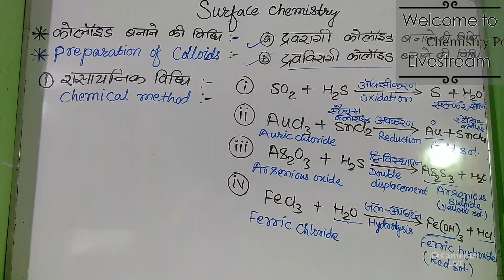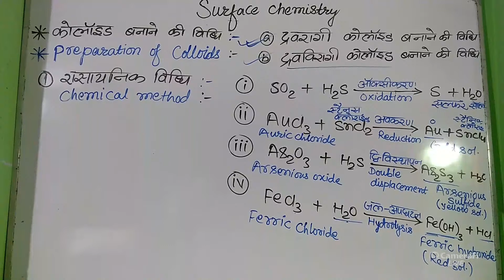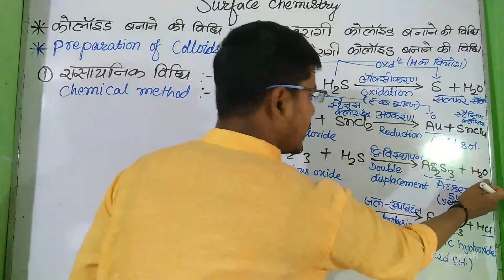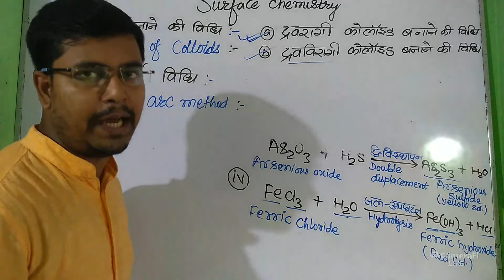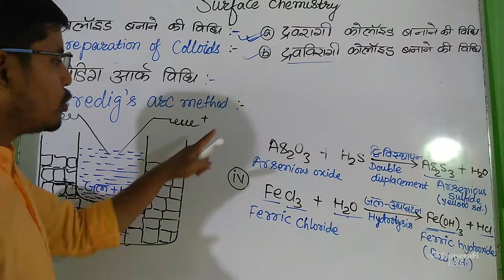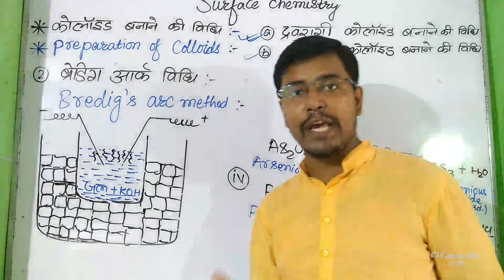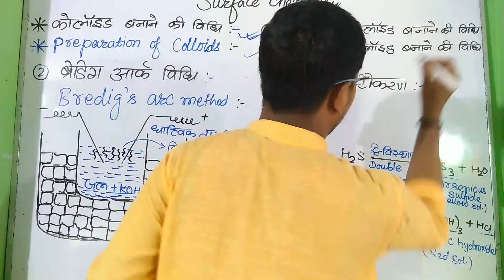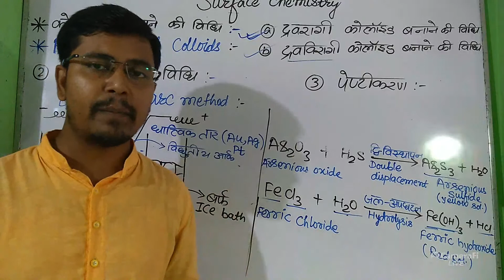Bredig's_arc_method || Preparation of Colloid || Surface Chemistry (Lecture-22)